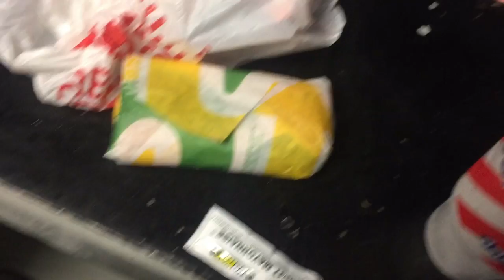Playoff Game Day Vlog! CRAZY ENDING!!!!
Also be sure to comment what y'all thought and if i should make a vlog on week 2 of playoffs.